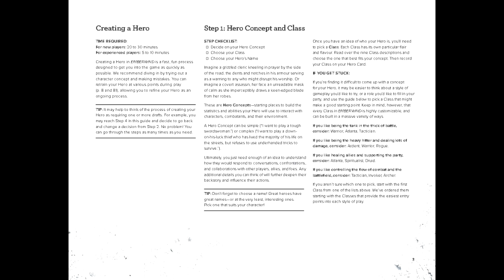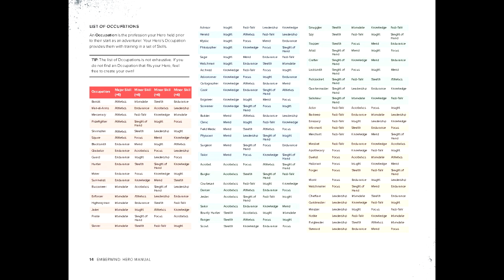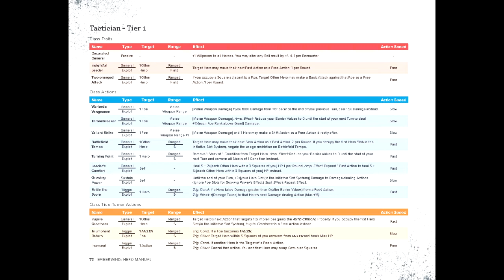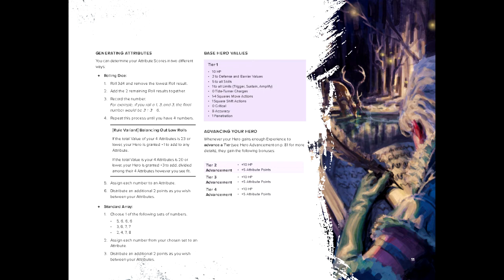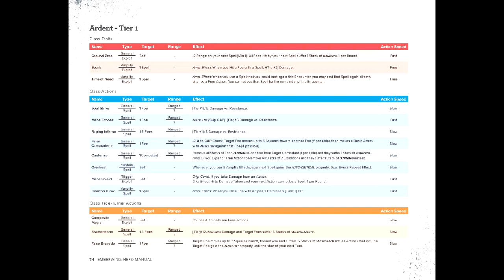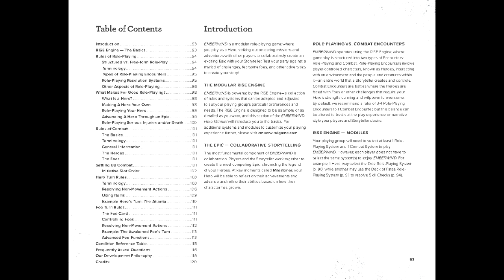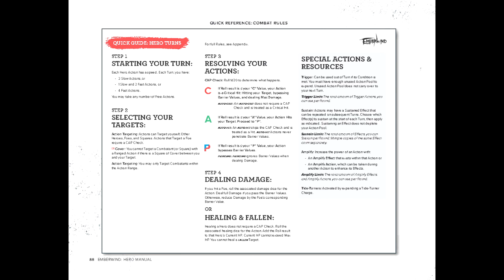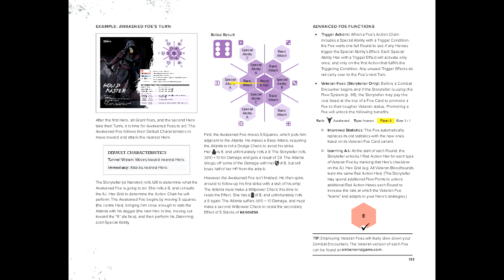Gaming Monk Review #108: Emberwind